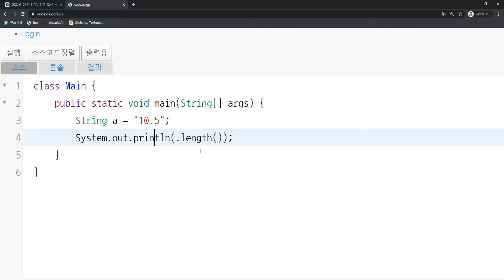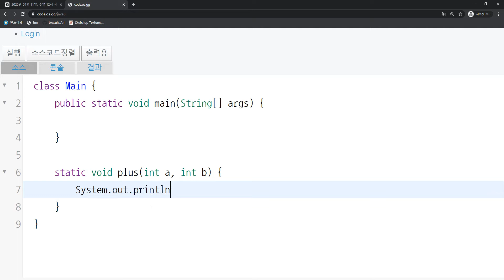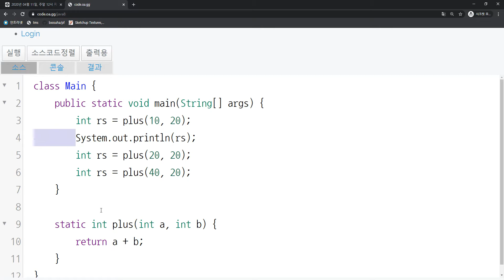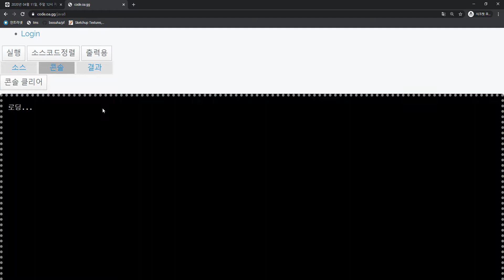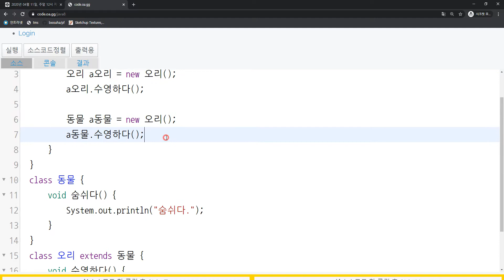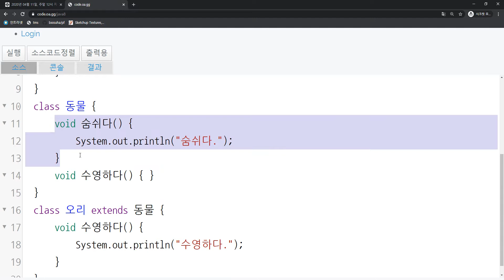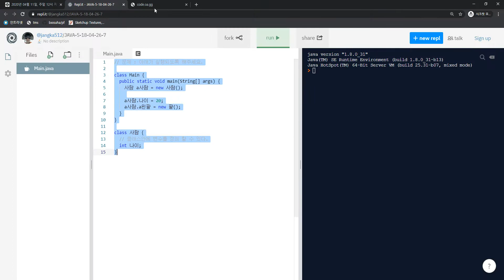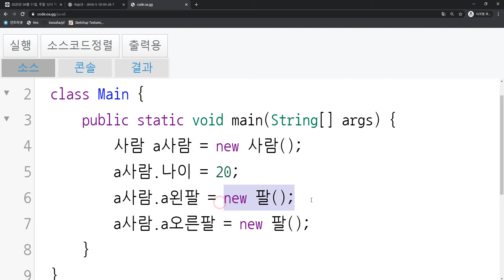2020 05 02, 자바, 개념, 변수, 함수, 클래스, 속성